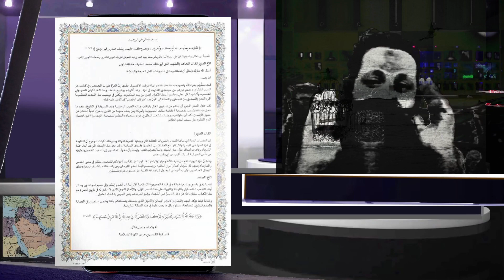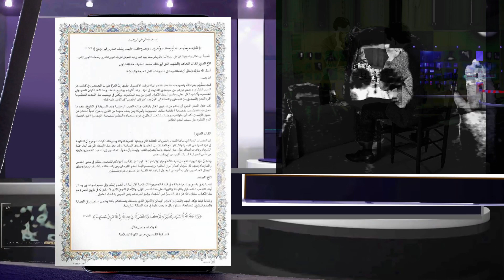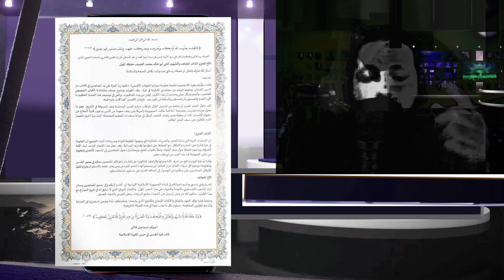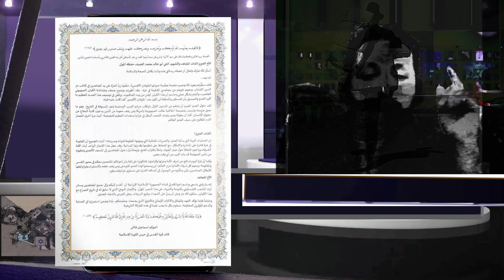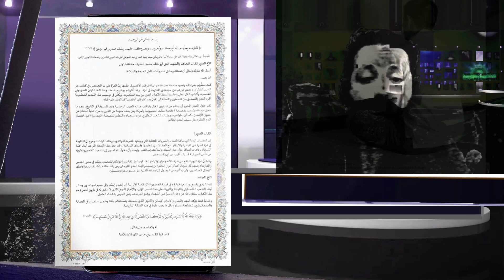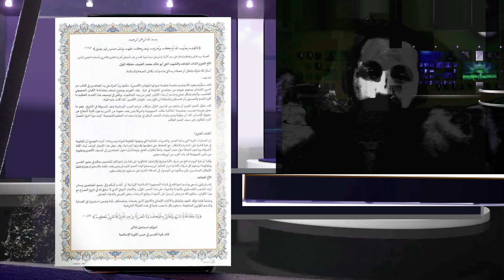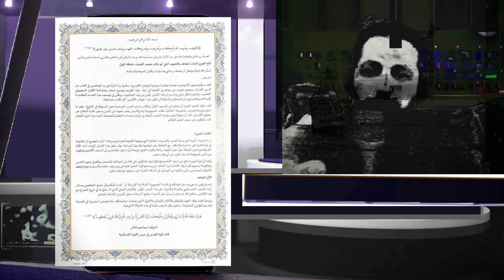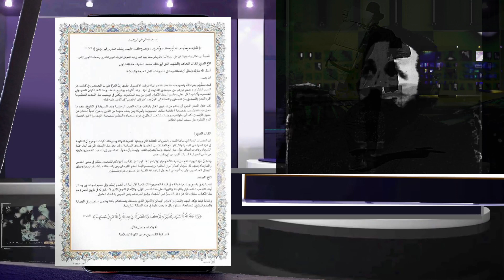30 راهپیمایی میلیونی امروز - تحلیل نامه ی سردار اسماعیل قاآنی - شکست عملیات انگلیسی